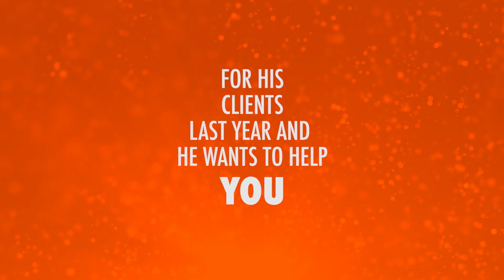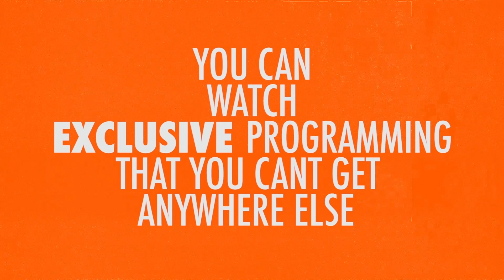Dave Anderson pt. 1 (#107)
On this week’s episode, the Business Bully himself, Dave Anderson, joins the David Banner Podcast to drop some jewels about the road to entrepreneurship. The crew also explores the moral compass of society today; good, bad, right, and wrong. Does any of it really exist or is it all based on our own individual perceptions of truth or needs?